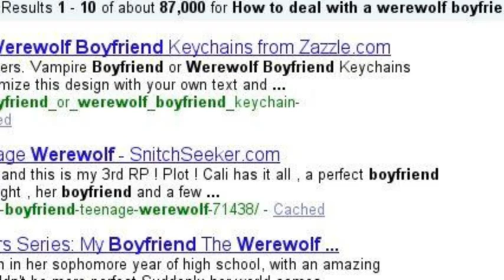Edward Cullen LEAVE ME ALONE!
If this doesn't show him, I don't know what will.

He sent me another damn latter. UGH.